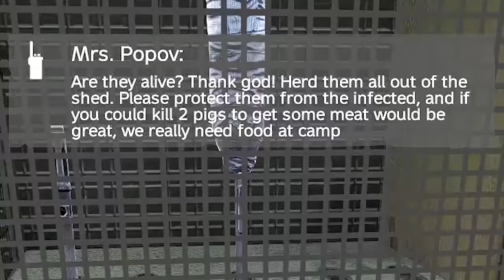I Transformed THIS Cabin in 50+ Hours of DayZ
Over the next week my main goal was to transform my cabin base and continue living off the land while completing a survival challenge!

❌Water from wells
❌Packaged food
❌No Mushrooms
❌No Fruit
If I didn't catch, hunt or grow it I’m not allowed it.

_Recorded on the Northmen's_